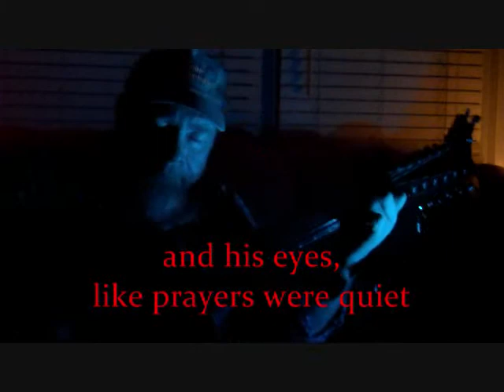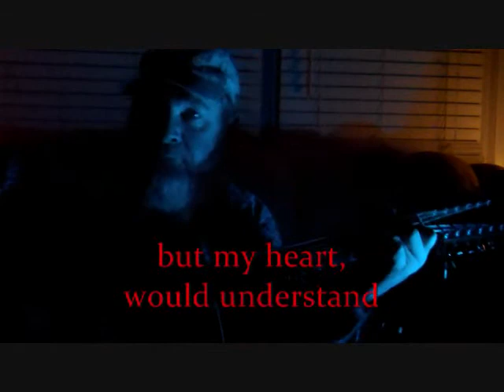Morning is the long way home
Have played this song for years, not as good as the original by Leo Kottke, but I gave it a shot.